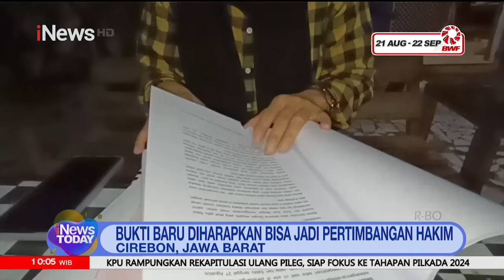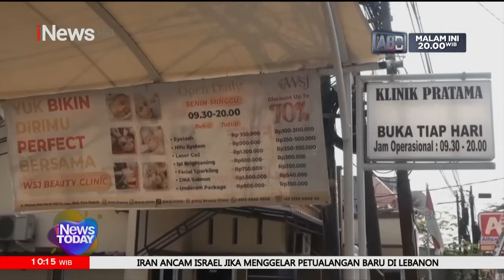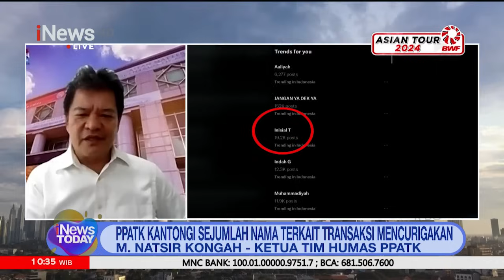[FULL] Sedot Lemak Berujung Maut - iNews Today 29/07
Kuasa hukum klinik kecantikan WSJ Beauty, Rikardo Siahaan buka suara terkait dugaan malapraktik yang mengakibatkan perempuan berinisial ENS (30) meninggal dunia usai sedot lemak. Menurut dia, pasien sempat mengalami kejang hingga pecah pembuluh darah setelah menjalani tindakan di lengan kiri dan kanan.